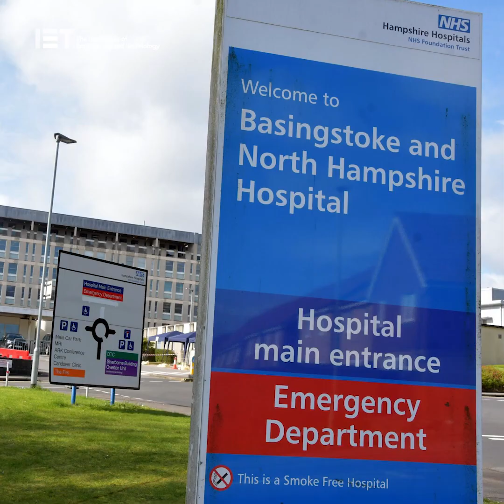An interoperable healthcare system: how can we get there?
In this EngShort we look at digitalTransformation in the healthcare sector and creating an interoperable healthcare system. Interoperability allows devices to interact with each other to provide services to users in a more efficient and effective way. This includes secure access to electronic patient health records by clinicians across GP surgeries, hospitals, ambulances and social care. This can help healthcare systems communicate better and share data safely while ensuring confidentiality. However, there are many challenges including a lack of agreed standards and a shortage of technical skills. While the advantages of digital transformation may be clear in healthcare, the complexity and size of the NHS and the sensitive nature of personal health information has slowed adoption. Do you think the benefits of interoperability outweigh the challenges?